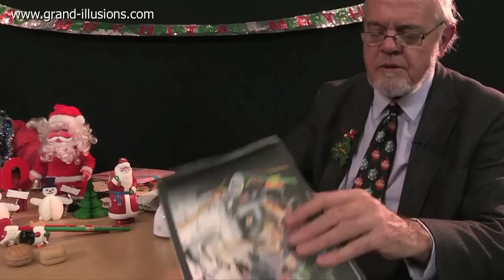Steve Thibodeau et les joujoux de Noel